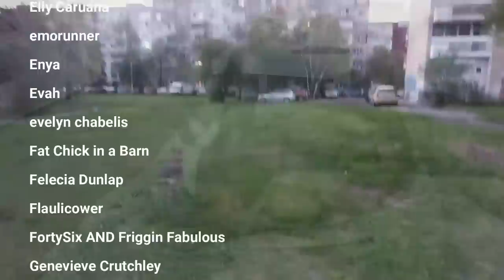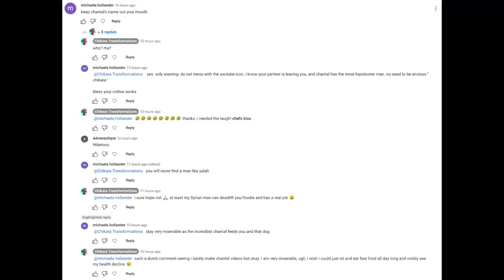BodyBuilder Double Reacts To Foodie Beauty Kicking Off ANOTHER Weight Loss Journey By Eating For 4